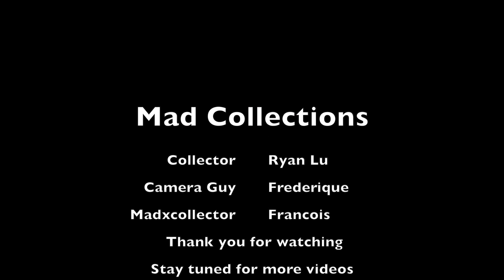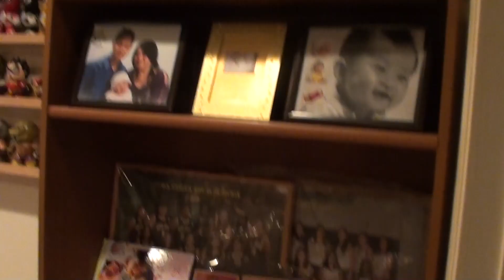Mad Collections: Episode 1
This is the video of the collection of an amazing collector: Ryan Lu.

Thank you for the opportunity to check out your collection and to show it to the rest of the collectors our there.